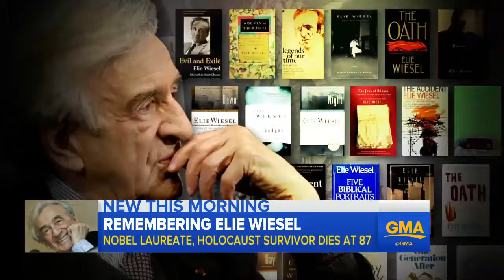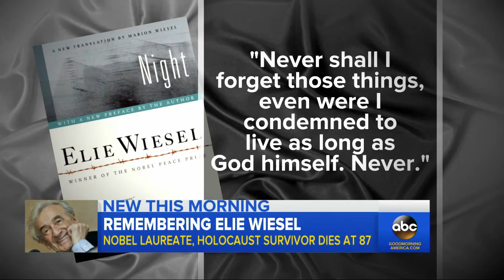Holocaust Survivor and Activist Elie Weisel Dies at Age 87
The human rights advocate and author of the memoir Night received the Nobel Peace Prize in 1986.

The Holocaust survivor and former Nobel Peace Prize winner Elie Wiesel has died aged 87. Born in Romania, after his wartime experiences he became a .

Holocaust survivor and Nobel Peace Prize winner Elie Wiesel has died at the age of 87. Wiesel's death has been confirmed by Israel's Holocaust Memorial .

Elie Wiesel (American Romanian-born Jewish writer, professor, political activist, Holocaust survivor, and Nobel Laureate) died at the age of 87.